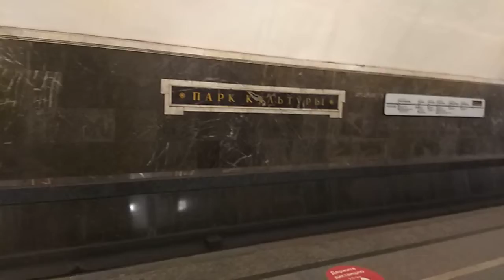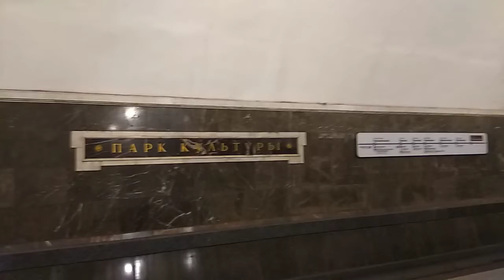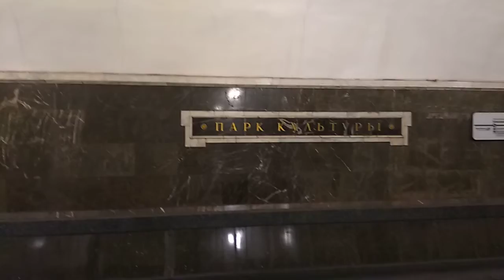станция метро "Парк культуры"